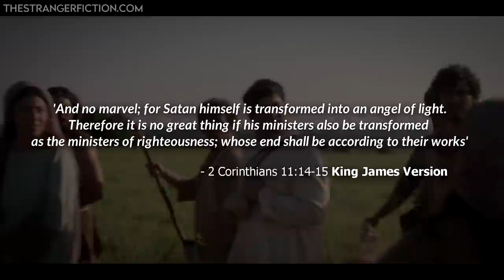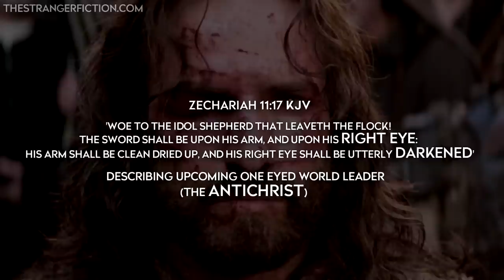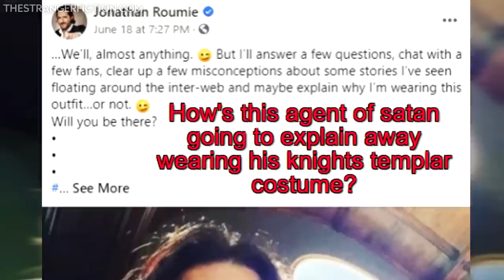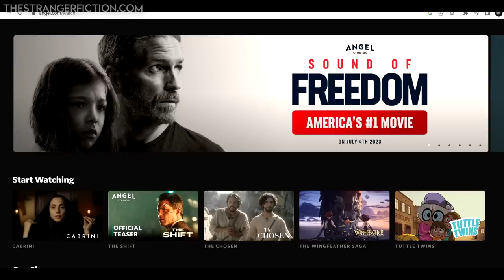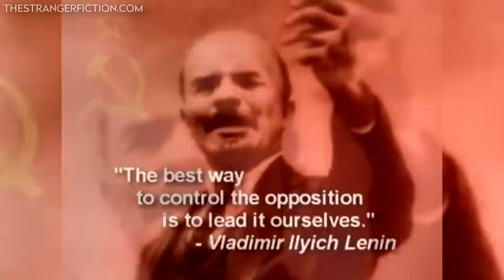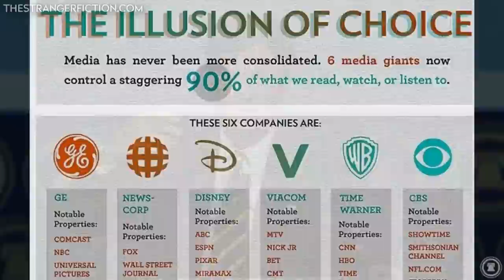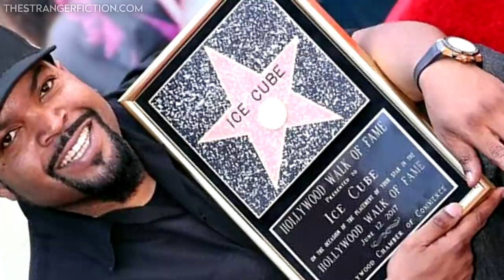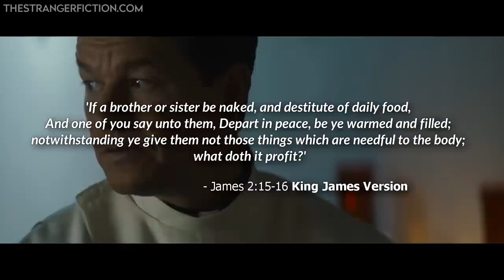Mel Gibson And Jim Caviezel Finally Open Up About Hollywood?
Mel Gibson And Jim Caviezel FINALLY OPEN UP About The Industry!? Watch the video to find out.

May the Lord Jesus Christ show this to whoever has eyes to see and ears to hear.